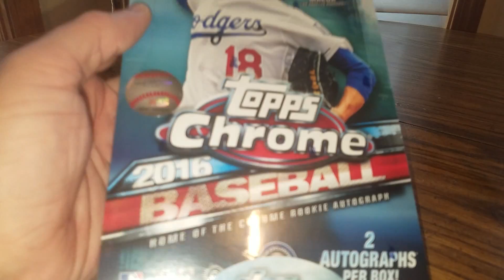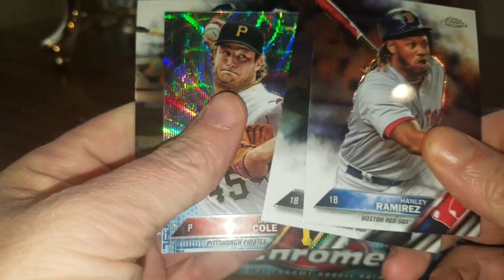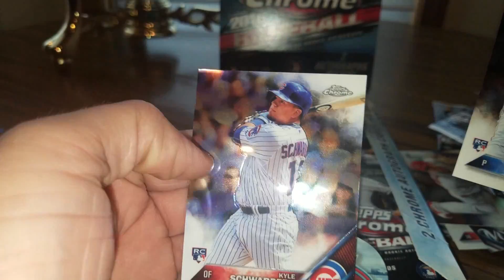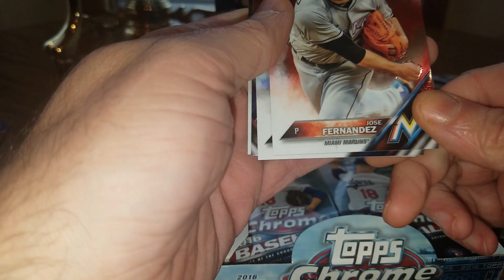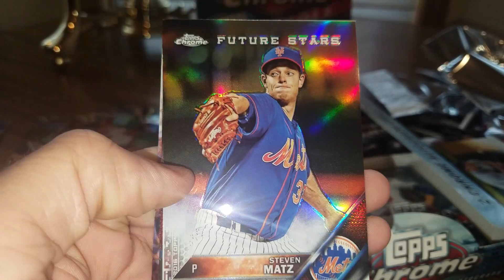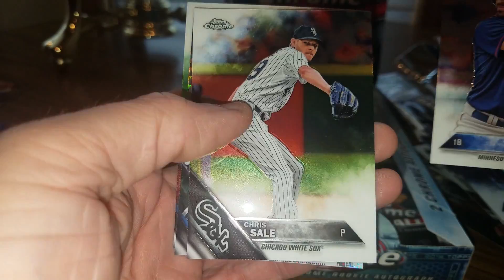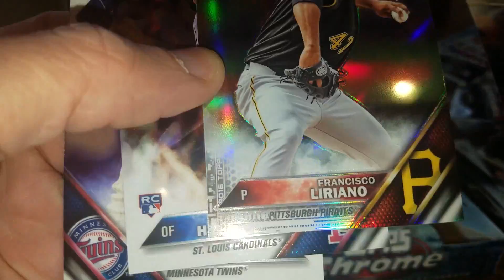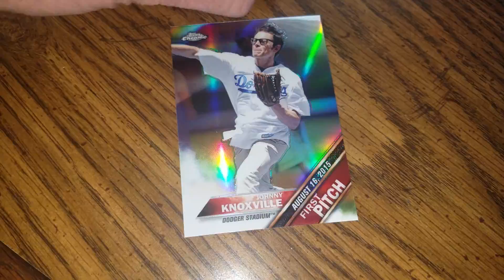2016 TOPPS CHROME BASEBALL "HOBBY BOX" (EPISODE 1,174) UNBOXING VIDEO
MORE GOODIES

(MSTOUT2AC150)

10 dollars off YummyBazzaar

TO PURCHASE HAIER XSHUAI: